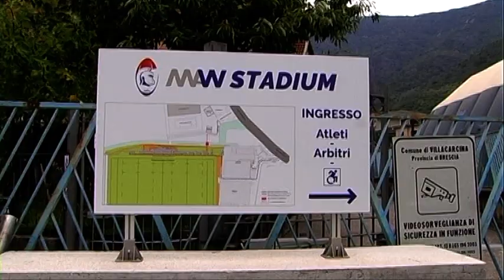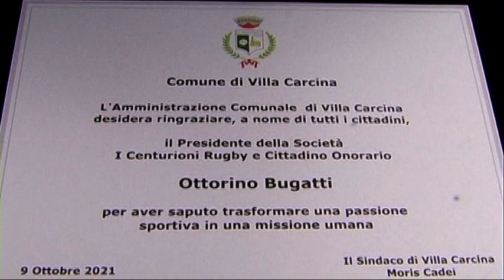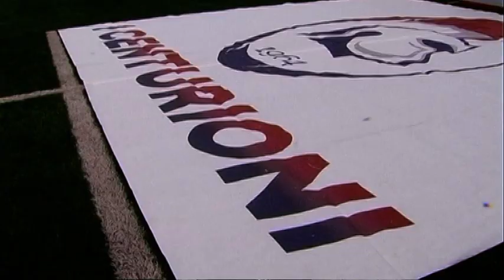INAUGURAZIONE MAW STADIUM CENTURIONY RUGBY - COGOZZO DI VILLA CARCINA - 09 OTTOBRE 2021